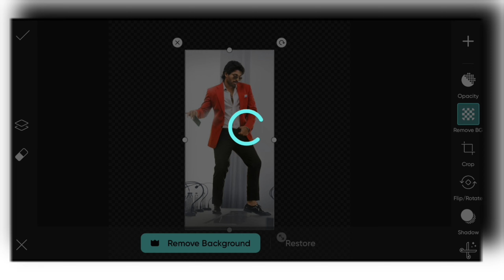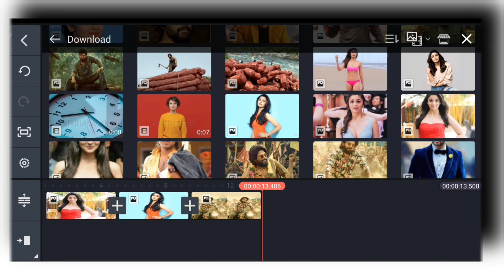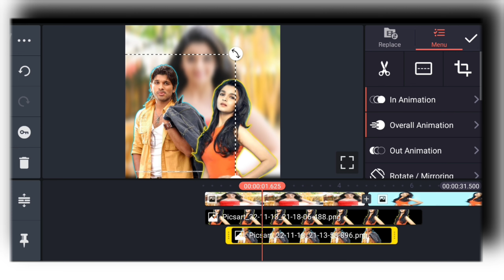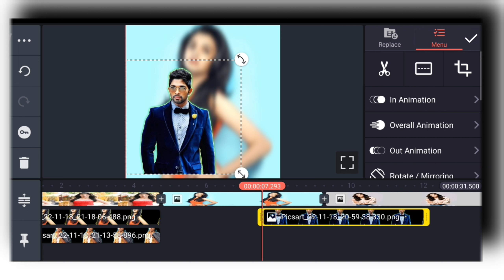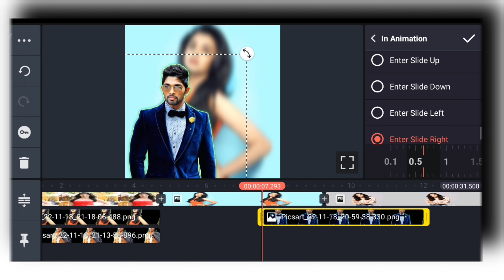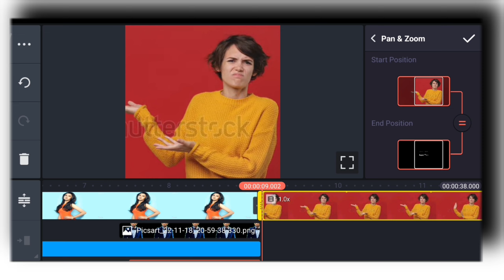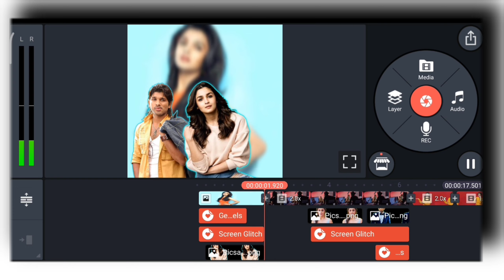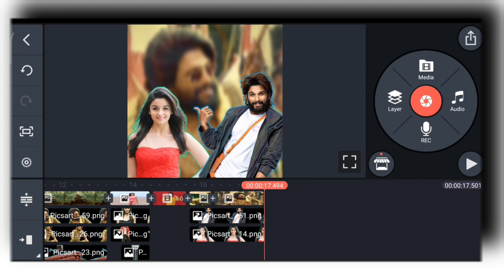How To Edit Shorts Like @spypedia204 | Spy Pedia Editing | Dheeraj Sharma 🔥🔥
How To Edit Shorts Like ‎@spypedia204   | Spy Pedia जैसा Shorts कैसे Edit करे | Dheeraj Sharma 🔥🔥 @dheerajsharma8

Spy Pedia jaisa Shorts kaise Editing Kare ,